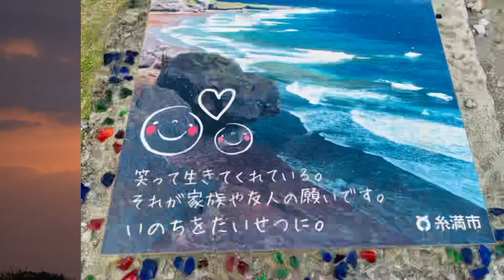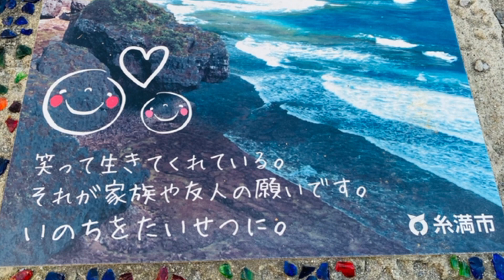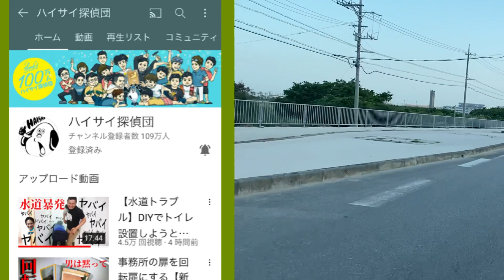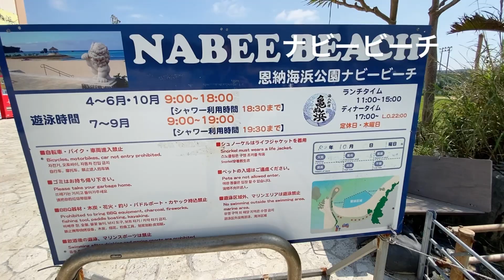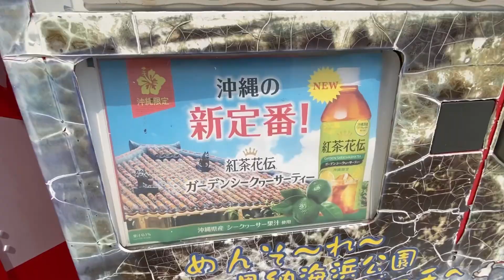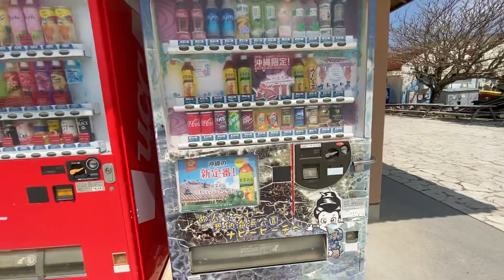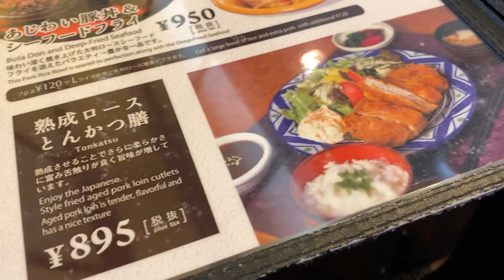日の出絶景【沖縄観光スポット】喜屋武岬、ナビービーチ、コロンバン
沖縄観光スポット
喜屋武岬
恩納村ナビービーチ
【レストラン】コロンバン

ミュージシャン: Rook1e

アゲインアゲインのTwitter  →【@4pmK8】
アゲインアゲインのInstagram
→【eco. again0358】

👇gmailはこちらまで
📩gmail　address📩
アゲインアゲイン動画作成事務局まで

癒しの動画、面白い動画、楽しい動画、レクチャー動画、宣伝PR動画、などなどご依頼内容を気軽に頼んでいただければ頑張って作成します。

ミュージシャン: Philip E Morri

音楽: Only Our Footsteps in the Sand {165 & 3/4}
ミュージシャン: Mid-Air Machine